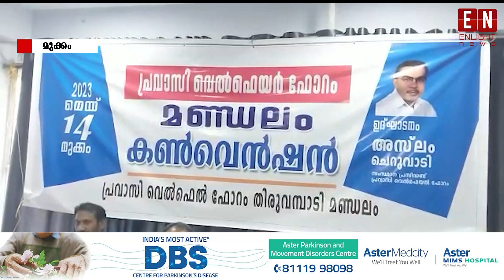പ്രവാസികളോടുള്ള അവഗണന അവസാനിപ്പിക്കണം പ്രവാസി വെൽഫെയർ ഫോറം